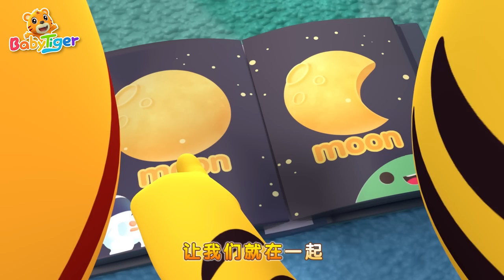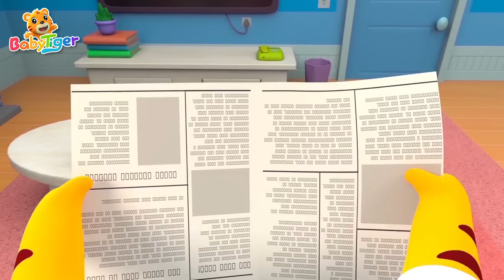【兒歌】時間歌 + 更多兒歌🎵 | 我們永遠在一起 | 兒童歌曲合集 |TOP熱門兒歌 | 幼兒音樂 | 童謠串燒 | 貝樂虎BabyTiger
影片內容💖

Nursery rhymes in English, canciones en inglés para niños, Comptines en anglais, Lagu-lagu anak berbahasa Inggeris, Musik Untuk Anak, barnvisorna på engelska, Músicas em inglês para crianças, Gyerekzene, Kinderlieder in Englisch, 華語兒歌, Písničky v angličtině, أناشيد أطفال باللغة الإنجليزية, अंग्रेजी में नर्सरी कविताएं, Barnerim på engelsk, Canzoni per bambini in inglese, Engelse kinderliedjes, Piosenki dla dzieci po angielsku, เพลงภาษาอังกฤษสำหรับเด็ก